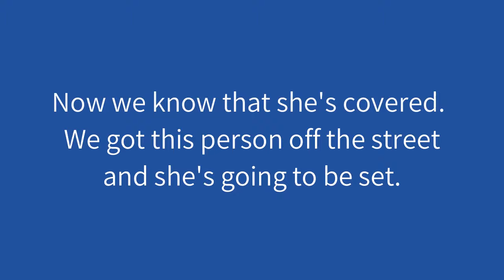The Joy of Housing Families | Catholic Charities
Kis'sarria Johnson, Case Manager for our SF HOME program, shares her inspiring experience helping a young family access housing in San Francisco.